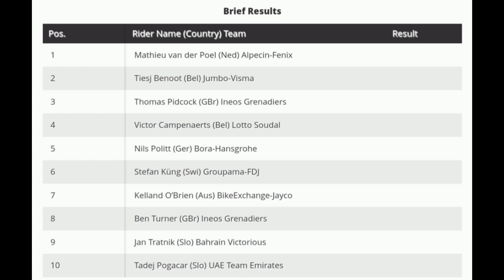Mathieu van der Poel Wins | 2022 Dwars door Vlaanderen | Two-Up Sprint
Mathieu van der Poel from the Netherlands and team (Alpecin-Fenix) is the 2022 Dwars door Vlaanderen race champion. It's Van der Poel’s second victory in four years at Dwars door Vlaanderen.

van der Poel was quoted saying "I went pretty deep. I felt good but for sure not the strongest in the leading group. I had to close the gap a few times and it really hurt, but I think I rode a perfect final. I already saw that Tiesj was really strong and he deserves to be second as well. We went away on Berg Ten Houte and the co-operation was really good. We were all really strong guys and it was almost impossible to catch us. That’s a different race, especially because of the distance. I was good today, but not great. I hope to have a good rest in the coming days. That will be necessary to follow the best on Sunday."

Van der Poel werd genoteerd: "Ik ging behoorlijk diep, ik voelde me goed, maar zeker niet de sterkste in de leidende groep, ik moest de kloof een paar keer sluiten en het echt pijn, maar ik denk dat ik een perfecte finale reden. Zag al dat Tiesj echt sterk was en hij verdient het om op de tweede plaats te zijn. We gingen weg op Berg Ten Houte en de samenwerking was echt goed. We waren allemaal echt sterke jongens en het was bijna onmogelijk om ons te vangen. Dat is een ander Race, vooral vanwege de afstand. Ik was vandaag goed, maar niet geweldig. Ik hoop de komende dagen een goede rust te hebben. Dat zal nodig zijn om de beste op zondag te volgen. "

Classification

1 Mathieu van der Poel (Ned) Alpecin-Fenix 4:05:39
2 Tiesj Benoot (Bel) Jumbo-Visma 0:00:01
3 Thomas Pidcock (GBr) Ineos Grenadiers 0:00:05
4 Victor Campenaerts (Bel) Lotto Soudal
5 Nils Politt (Ger) Bora-Hansgrohe
6 Stefan Küng (Swi) Groupama-FDJ
7 Kelland O’Brien (Aus) BikeExchange-Jayco
8 Ben Turner (GBr) Ineos Grenadiers 0:00:12
9 Jan Tratnik (Slo) Bahrain Victorious 0:02:08
10 Tadej Pogacar (Slo) UAE Team Emirates
Abandoned notables
DNF Fabio Jakobsen (Ned) Quick-Step Alpha Vinyl Team
DNF Ludovic Robeet (Bel) Bingoal Pauwels Sauces WB
DNF Oliver Naesen (Bel) AG2R Citroen Team
DNF Taco van der Hoorn (Ned) Intermarché-Wanty-Gobert Matériaux
DNF Lukas Pöstlberger (Aut) Bora-Hansgrohe
DNF Stefan Bissegger (Swi) EF Education-EasyPost
DNF Sam Bennett (Irl) Bora-Hansgrohe
DNF Alberto Bettiol (Ita) EF Education-EasyPost
DNF Quinn Simmons (USA) Trek-Segafredo
DNF Michele Gazzoli (Ita) Astana Qazaqstan Team
DNF Cees Bol (Ned) Team DSM
DNF Toms Skujins (Lat) Trek-Segafredo
DNF Alex Edmondson (Aus) BikeExchange-Jayco
DNF Gianni Moscon (Ita) Astana Qazaqstan Team
DNF Max Kanter (Ger) Movistar Team

Music
1.
2. Splice app (GoPro)
3. Bloomer
4. Swallow

2 Apr  Gran Premio Miguel Indurain
3 Apr  Ronde van Vlaanderen - ME
3 Apr  Ronde van Vlaanderen - WE
4-9 Apr  Itzulia Basque Country

6 Apr  Scheldeprijs
6 Apr  Scheldeprijs vrouwen elite
10 Apr  Amstel Gold Race Ladies Edition
10 Apr  Amstel Gold Race

13 Apr  De Brabantse Pijl - WE
13 Apr  De Brabantse Pijl - ME
16 Apr  Paris-Roubaix Femmes
17 Apr  Paris-Roubaix

20 Apr  La Flèche Wallonne
20 Apr  La Flèche Wallonne Féminine
24 Apr  Liège-Bastogne-Liège
24 Apr  Liège-Bastogne-Liège Femmes
2022年冬季奥运会